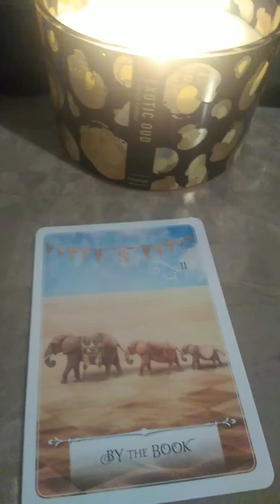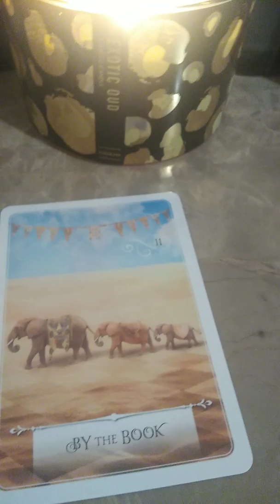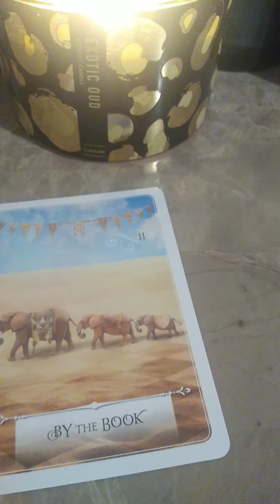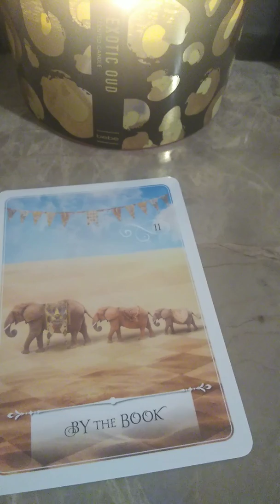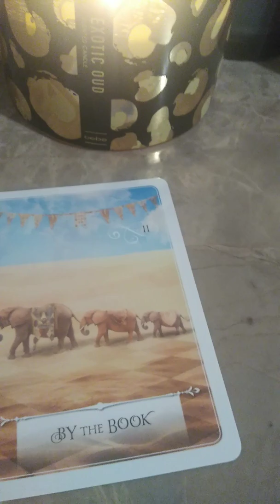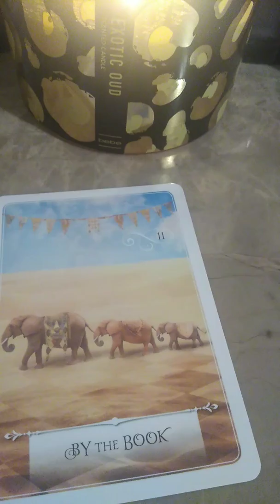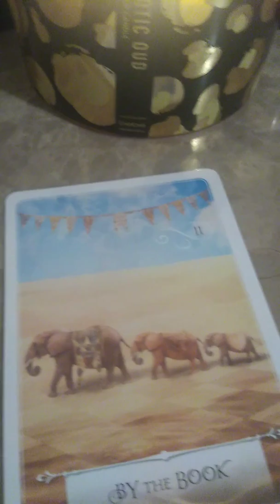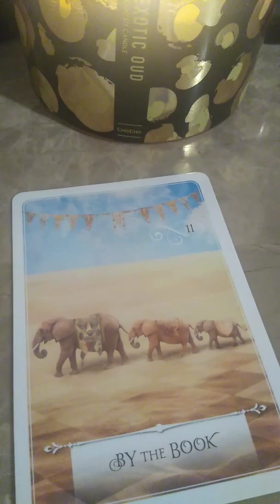Aries Work With The Universal Laws.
I'm happy to announce that I'm now accepting One Question Readings for $11.11. No Legal advice.

Channelled transmission by Dr. Tajen.

🌟 Emergency Readings for $77.77🌟

💓Wish Registry Amazon 💕:

💫 Namaste'💫